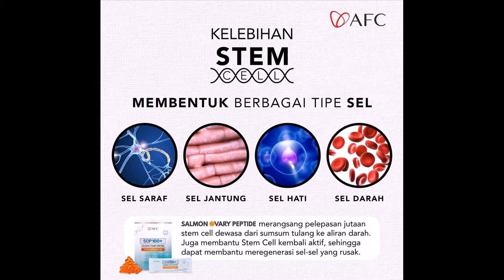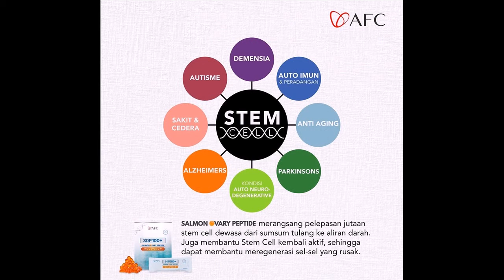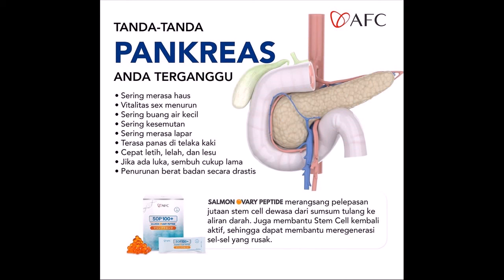0811422927 Salmon Ovary Peptide SOP100+ Sukabumi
Program Gratis Ongkir === Call Salmon Ovary Peptide SOP100+ Sukabumi === Testimoni Pemakaian 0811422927 Salmon Ovary Peptide SOP100+ Sukabumi Yang Asli === Kenapa Para Penderita Penyakit Berat Yang Sudah Berobat Kemana-mana Bahkan PUTUS ASA Akhirnya Menemukan Harapan Dengan SOP100+! === 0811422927 Salmon Ovary Peptide SOP100+ Sukabumi adalah suplemen oligopeptida salmon pertama di dunia yang diproduksi dengan menggunakan teknologi terkini dari Jepang, teknologi Degradasi Biologis Enzim, yang mana teknologi hidrolisis unik tersebut dipatenkan